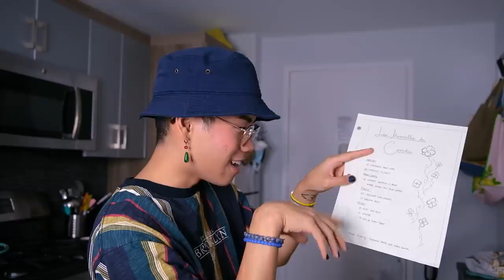making the most AMAZING vegan chili you'll ever taste | Frederic's Asian Kitchen